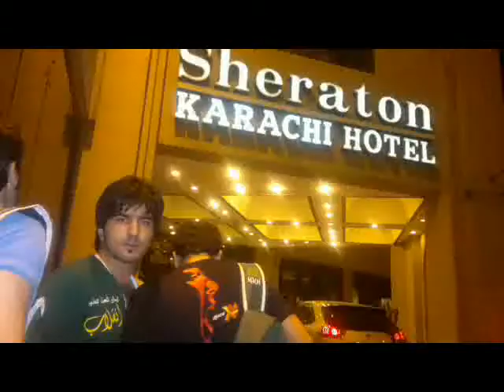10th YLC Moments in 5 Minutes :)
10th YLC @ Shereton Hotel and Towers, Karachi, Pakistan